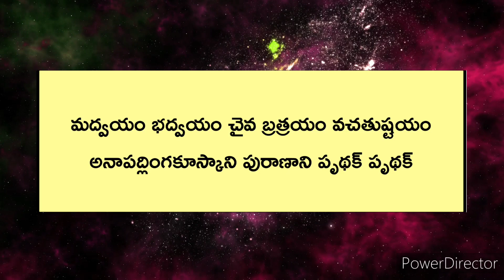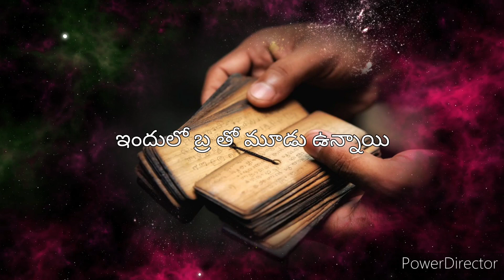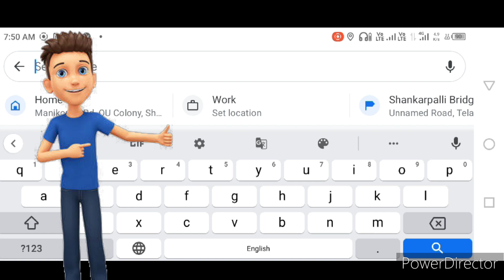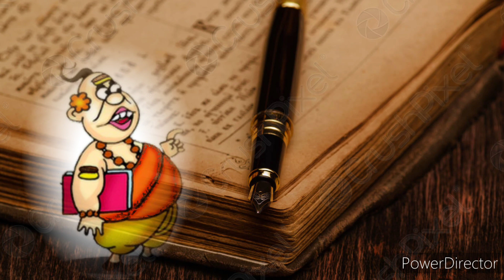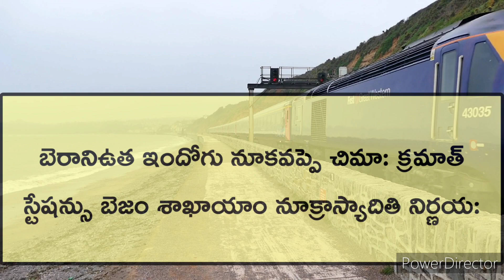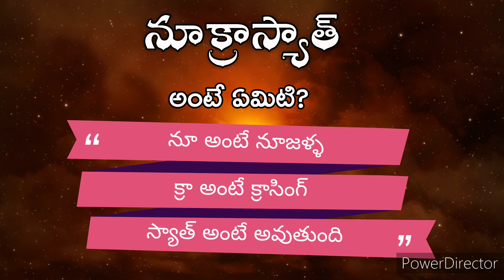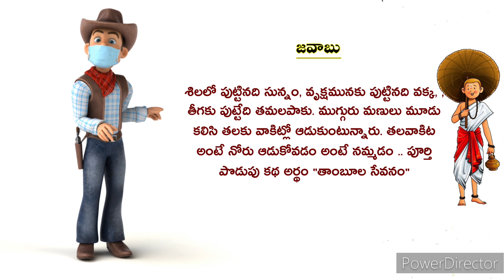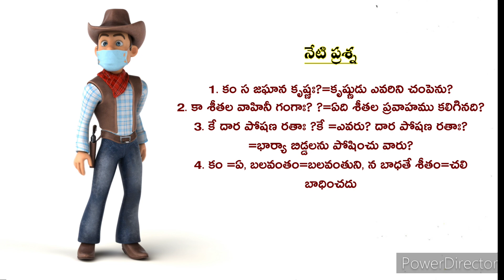Unbelievable Discovery: The Journey for Truth Ends Here!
In this incredible video, 'Fun' tells the story of his long search for the truth. Fun is a renunciate monk from India who has spent over two decades travelling the world researching different spiritual practices in search of an answer to the big question: 'Where do we come from?'

This fascinating video will take you on a journey with Fun as he visits some of the most interesting places on Earth, including India, Tibet, Sri Lanka, Indonesia, and many more. Along the way, you'll learn about the different spiritual practices that Fun has tried and the insights he's gained. If you're looking for an incredible video that will change the way you think about the universe, then this is it!

Embark on a journey of discovery as we unravel the astounding significance of a mantra that was discovered after many years of searching: This is it! The ultimate truth that has eluded us for so long has finally been revealed, and its power and wisdom will transform your life in ways you never thought possible. Join us as we delve deep into the heart of this incredible mantra and uncover the secrets that lie within. This is a once-in-a-lifetime opportunity to experience the full depth and meaning of a spiritual revelation that has the power to change the course of your destiny. Don't miss out on this amazing journey of self-discovery and enlightenment!"

In this video, we take a look at the incredible story of 'Fun @SWADHARMAM, the longest ever search for truth. This story is full of adventure, mystery, and ultimately, discovery..

If you're curious about the world and want to learn some amazing facts about some of the greatest mysteries in history, then you will love this video. 'Fun @SWADHARMAM is the story of a journey into the heart of the universe, and it is full of incredible information that will change the way you view the world. Check it out today and see for yourself why this video is one of the most popular on our channel!